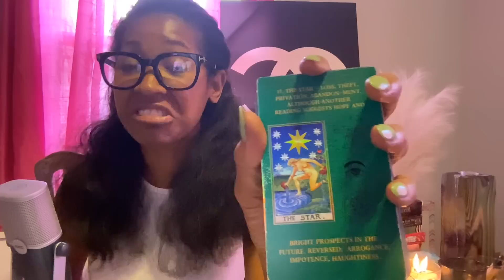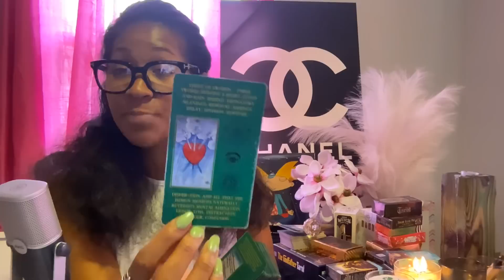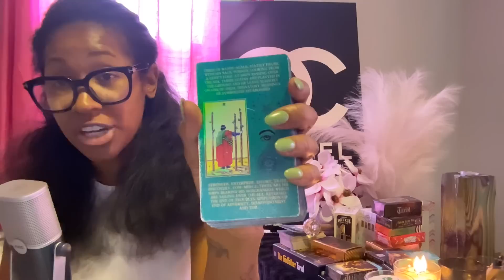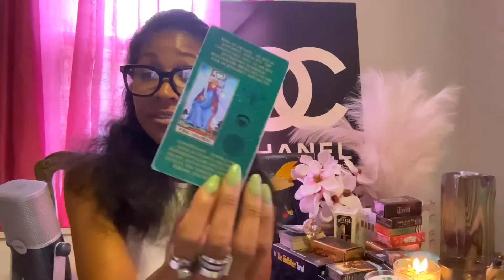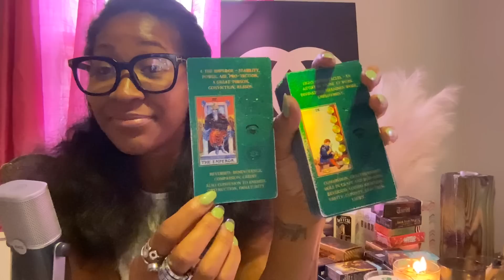ARIES ♈️THIS IS WHY THEY HATE ON YOU..ALL TRUTH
🌙 PERSONAL READINGS 🌙